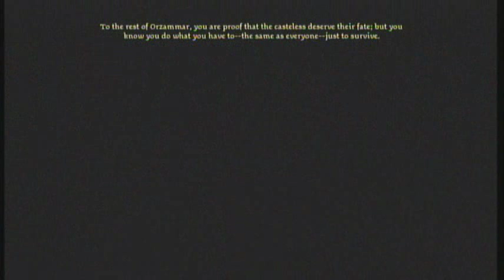Dragon Age: Origins - Female Dwarf Commoner Origin (Part 1 of 5)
A pretty good Origin if I say so myself, the Dwarf Commoner Origin places you in the shoes of a dwarf literally at the bottom of the social ladder of Dwarven society.

Forced to work with the local crime boss, Beraht, my character must do his muscle work to make sure the people he deals with don't double-cross him...and punish those who do.

Accompanying my character on this bleak but necessary career is Leske, a friendly but nevertheless criminal dwarf also working for Beraht. Part of why this Origin is enjoyable is Leske's dialogue and character.